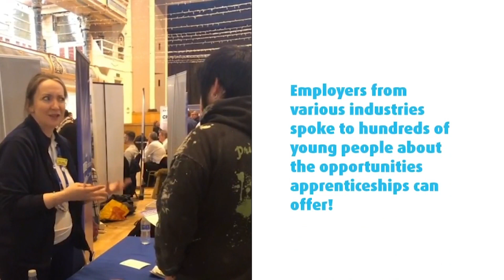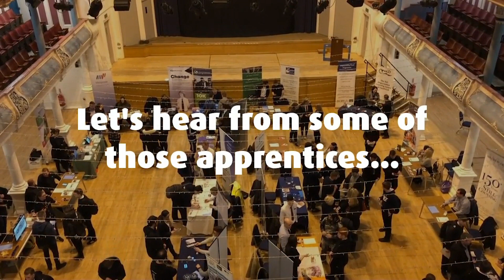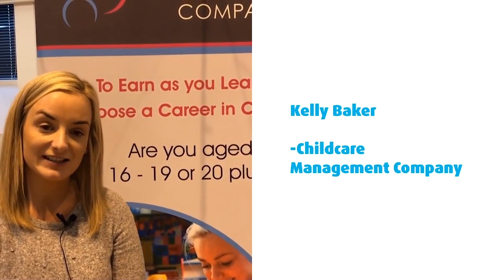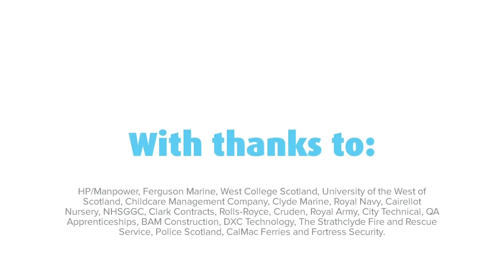Inverclyde Apprenticeship Careers Fair 2019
The Inverclyde Apprenticeship Careers Fair was back for 2019 at Greenock Town Hall!

With thanks to employers like BBC Scotland, NHS, Rolls-Royce, JP Morgan, Ferguson Marine and much more for coming along. We heard from employers, young people, teachers and organisers to highlight the importance of apprenticeships.

Young people got the chance to speak to employers about apprenticeship opportunities and the importance of those opportunities for our future workforce.